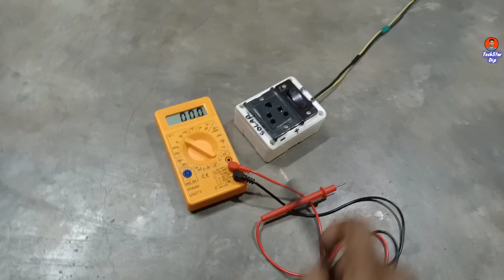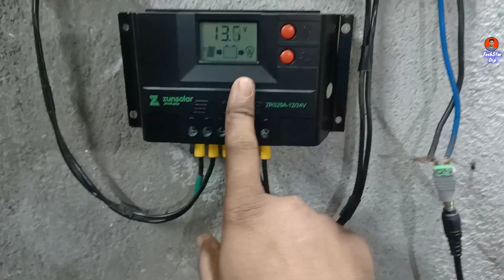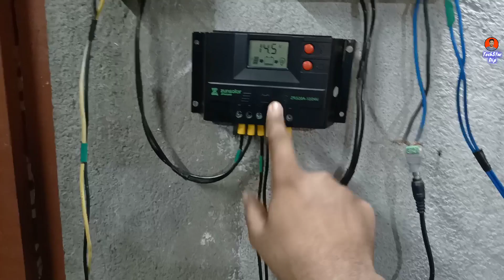Solar Panel Parallel Connection | Loom solar | Zunsolar 100 watt Mono | 200 watt solar panel | AMP ?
HI friends , welcome to TechStar Dip
I m DIPANKAR